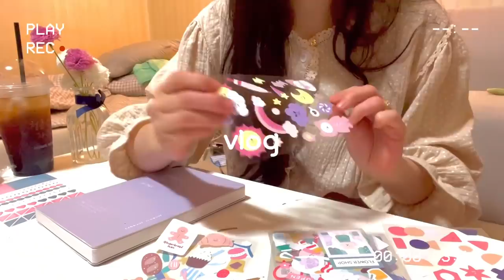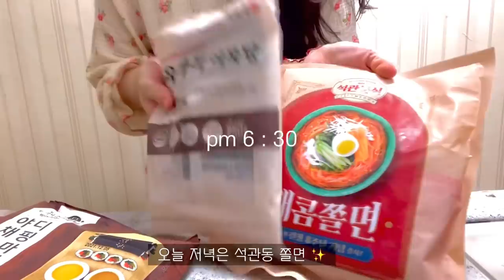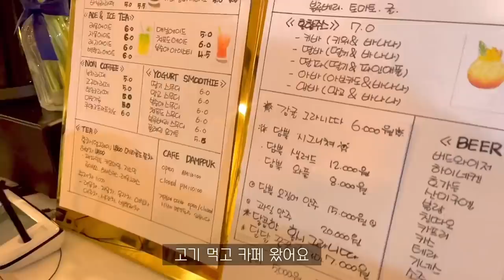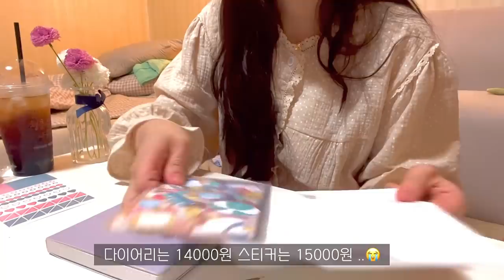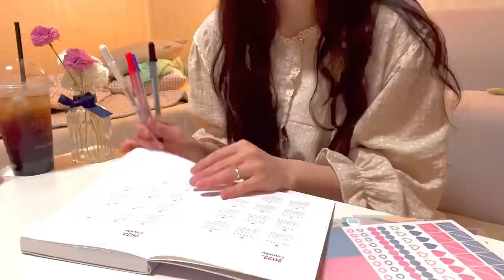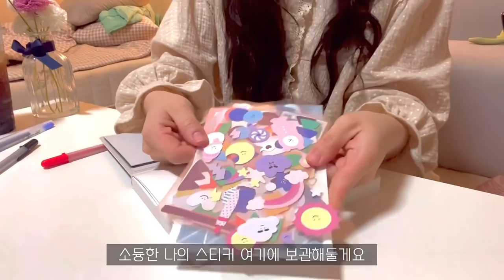ENG) 자취생 브이로그 🍗퇴근후 BBQ 황금올리브 시켜먹고🍝 잠옷언박싱,레몬칩 만드는 일상로그 (잠옷하울,마켓컬리,불닭볶음면,항정살,도시락,보쌈,다이어리,치킨,석관동,치즈볼)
쫄면,오뎅탕 출시기념으로 상품 최대 30%할인행사
신규 회원가입시 구매시 1만포인트 증정
( 할인 기간은 12/23 까지 )

신메뉴인 매콤 쫄면과, 오뎅탕 만들어먹었는데요.
삼겹살이랑 같이 곁들여먹으니 너무너무 맛있더라구요 !
면도 쫄깃하고 소스도 양이 많아서 먹는내내 행복했어요.

마켓컬리로 장보고, 남자친구 줄 도시락도 싸고,
잠옷도 왕창 플렉스한 한주였습니다. ☺️

Hello, this is Chaenny House. 🏡
This week, we'll have a chance to shoot a paid commercial in Seokgwan-dong.
I made spicy jjolmyeon and fish cake soup.
It was so delicious when I ate it with pork belly!
The noodles were chewy and the sauce was large, so I was happy the whole time I ate it.

I went grocery shopping with Market Kurly, packed lunch boxes for my boyfriend,
It was a week when I flexed my pajamas a lot. ☺️

영상속 제품

🍽 식기구 🍽

냄비 - 해피콜
곰돌이 꿀통 - 모드니하우스
스프볼 - 앵두앤드
도시락통 -유로키친

👗 파자마 , 의류👗

장미파자마 - 러블리아
분홍색 레이스 - 핑크비올라
라벤더 컬러 레이스 - 더달콤
민트컬러 레이스 - 러블리아
민트컬러 땡땡이 - 코야코야
베이지컬러 땡땡이 - 코야코야
알록달록 원피스 - 핑크브라이드

💡해피콜에서 냄비 , 후라이팬 , 국자 , 블렌더 등 식기구 제품 지원을 받았으며 ,
소정의 활동비를 받고 영상이 제작됩니다 .